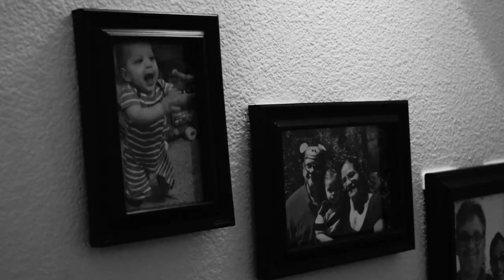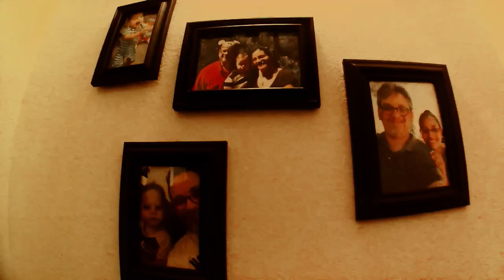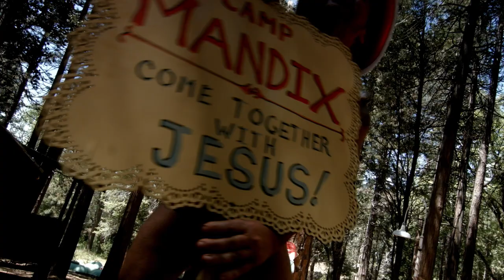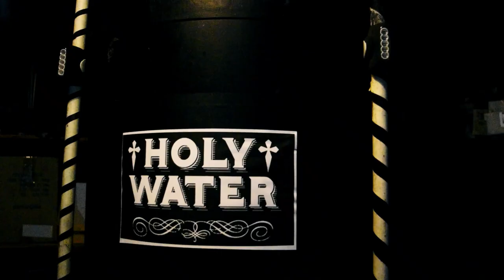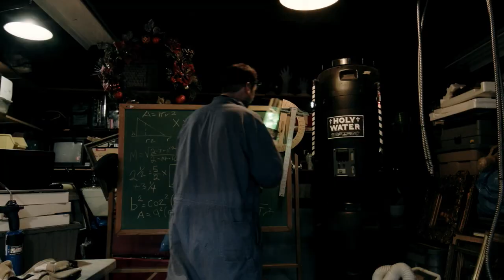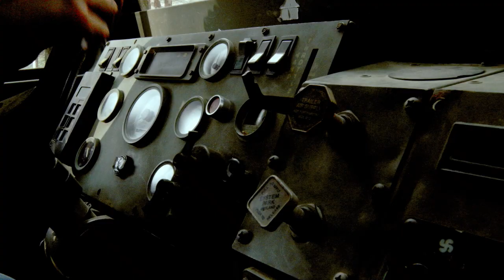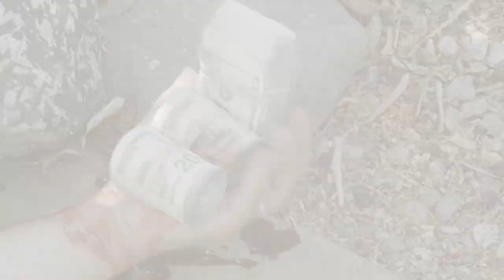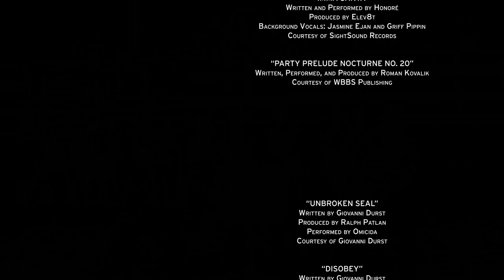UGLY SWEATER PARTY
An ugly sweater party turns into a bloodbath when an evil Christmas sweater possesses one of the partygoers!
My new feature DEGRADABLE coming soon 👽